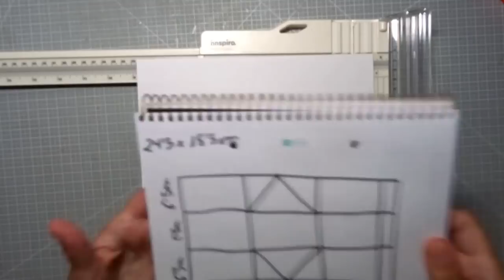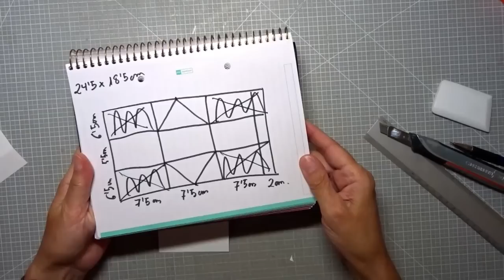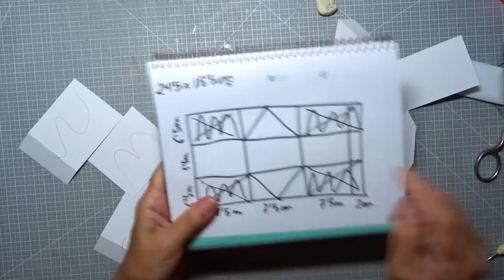HEXAGONAL BOX - TUTORIAL | LLUNA NOVA SCRAP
¡NUEVO TUTORIAL! Caja hexagonal con sorpresa.